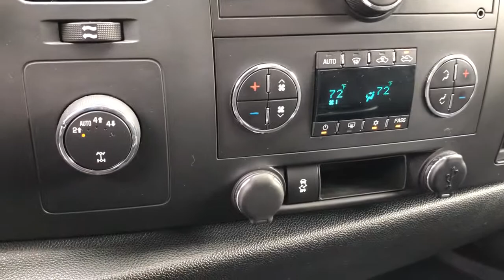2013 GMC Sierra_1500 Midland, Freeland, Sanford, Bay City, Beaverton, MI 20386189T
Stealth Gray Metallic Used 2013 GMC Sierra_1500 available in Midland, Michigan at Garber Chevrolet Midland. Servicing the Freeland, Sanford, Bay City, Beaverton, MI area.

Power Tech Package, Heavy-Duty Trailering Package (Retail), Engine: Vortec 5.3L VVT V8 SFI FlexFuel, Heavy-Duty Rear Automatic Locking Differential, 6-Way Power Driver Seat Adjuster, Off-Road Suspension Package, Tires: P265/70R17 On-/Off-Road WOL, Electric Rear-Window Defogger, Skid Plate Package, Locking Tailgate, Air bagsfrontaldriver and right-front passenger with Passenger Sensing System (Always use safety belts and child restraints. Children are safer when properly secured in a rear seat in the appropriate child restraint. See the Owners Manual for more information.), Air bagshead curtain side-impactfront and rear outboard seating positions with rollover sensor (Always use safety belts and child restraints. Children are safer when properly secured in a rear seat in the appropriate child restraint. See the Owners Manual for more information.), Air bagsseat-mounted side-impactdriver and right-front passenger for thorax and pelvic protection (Always use safety belts and child restraints. Children are safer when properly secured in a rear seat in the appropriate child restraint. See the Owners Manual for more information.), AIR CLEANERHIGH-CAPACITY, AIR CONDITIONINGDUAL-ZONE AUTOMATIC CLIMATE CONTROLwith individual climate settings for driver and right-front passenger, Air conditioningsingle-zone manual front climate control (Upgradeable to (CJ2) dual-zone automatic air conditioning on Extended and Crew Cab models.), Air damBlack, Alternator145 amps, Assist handlefront passenger (Also includes rear assist handles in the headliner on Extended and Crew Cab Models.), Audio system featurespeaker system (Includes 4 speakers on Regular Cab and 6 speakers on Extended and Crew Cab Models.), AUDIO SYSTEMAM/FM STEREO WITH CD PLAYER AND MP3 PLAYBACKUSB portauxiliary input jackseek-and-scandigital clockauto-tone controlRadio Data System (RDS)automatic volumeTheftLock and 36 cross-band presets, Audio systemAM/FM stereo with MP3 compatible CD player seek-and-scandigital clockauto-tone controlRadio Data System (RDS)speed-compensated volume and TheftLock, Automatic Crash Response (Deleted when (UE0) OnStar delete is ordered.), Batteryheavy-duty 600 cold-cranking amps maintenance-free with rundown protection and retained accessory power, BLUETOOTH FOR PHONEpersonal cell phone connectivity to vehicle audio system, Brakes4-wheel antilockfront disc/rear drum, Bumperfront chrome (Includes body-color bumper top caps.), Bumperrear chromestep-style with pad, Coat hooksrear driver and passenger side, COOLINGAUXILIARY EXTERNAL TRANSMISSION OIL COOLERheavy-duty air-to-oil, COOLINGEXTERNAL ENGINE OIL COOLERheavy-duty air-to-oilintegral to driver side of radiator tank, Cruise controlelectronic with set and resume speedlocated on steering wheel, Cup holdersfront (Also includes rear cupholders on Extended and Crew Cab models.), CUSTOMER DIALOGUE NETWORK, Daytime Running Lamps with automatic exterior lamp control, DEFOGGERREAR-WINDOW ELECTRIC, DIFFERENTIALHEAVY-DUTY AUTOMATIC LOCKING REAR, Door handlesBlack, Door lockspower includes Remote Keyless Entry, Driver Information Center with odometertrip odometer and message center (monitors numerous systems depending on vehicle equipment level including low fuelturn signal ontransmission temperature and oil change notification) (Driver Information Center controls are operated through the trip button unless (UK3) steering wheel mounted audio controls is ordered. On 3SA3SF and 4SAincludes 8-point compass and outside temperature.), EBONYPREMIUM CLOTH SEAT TRIM, EngineVortec 4.8L Variable Valve Timing V8 SFI FlexFuel capable of running on unleaded or up to 85% ethanol (302 hp [225.2 kW] @ 5600 rpm305 lb-ft torque [411.8 N-m] @ 4600 rpm)iron block (Not available on T*10953 models.), ENGINEVORTEC 5.3L VARIABLE VALVE TIMING V8 SFI FLEXFUEL WITH ACTIVE FUEL MANAGEMENT, Exhaustaluminized stainless-steel muffler and tailpipe, Floor coveringcolor-keyed carpeting with rubberized vinyl floor mats (Extended and Crew Cab models also include rear floor mats) (May be substituted with (BG9) Graphite-colored rubberized vinyl floor covering.), FOG LAMPSFRONTHALOGEN, Four wheel drive, Framefully-boxedhydroformed front section, GlassSolar-Ray deep-tinted (all windows except light-tinted glass on windshield and driver- and front passenger-side glass) (With Regular Cab modelsincludes rear window. With Extended Cab modelsincludes rear and rear quarter windows. With Crew Cab models or (C49) rear-window defogg